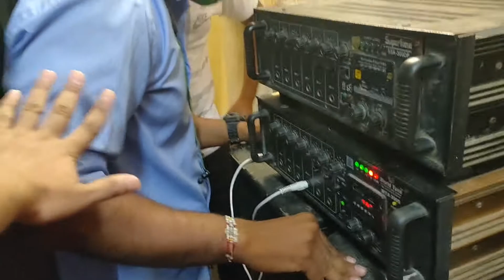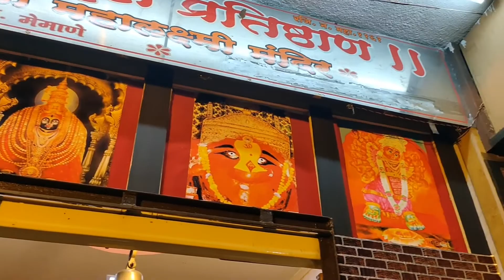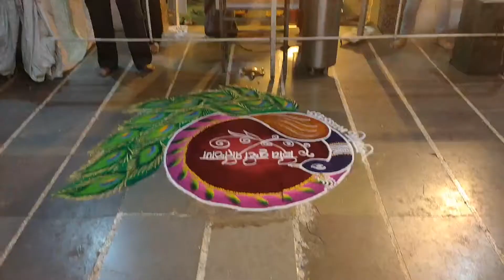Ghatasthapana 2020 । घटस्थापना २०२० । नवरात्री उत्सव २०२० | NAVRATRI 2020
शिवदृष्टी प्रतिष्ठाण सार्वजनिक नवरात्र उत्सव 2020,
घटस्थापना शनिवार दिनांक 17/10/2020 रोजी सायंकाळी ठीक 7,30 वाजता,
कोरोनाच्या पार्श्वभूमीवर मोजक्या   लोकांच्या उपस्थिती मध्ये संपन्न होणार आहे ,
आज पासून सुरू होणाऱ्या शारदीय नवरात्री उत्सवाच्या सर्वाना हार्दिक शुभेच्छा ,
प्रशासन ला सहकार्य करूया ,कोरोनो ला हरवू या